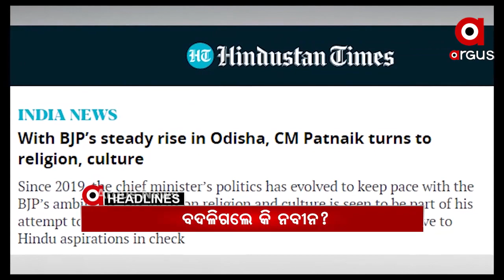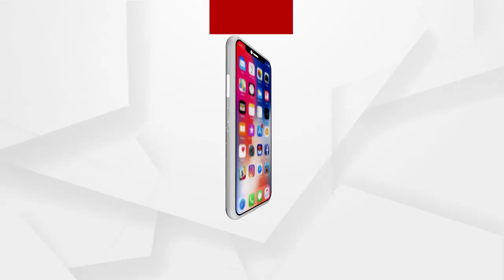Headlines 9am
କଟକରେ ଚିନ୍ତା ବଢାଉଛି କୋରୋନା ...
ମହାରାଷ୍ଟ୍ରରେ ବେକାବୁ କରୋନା...
ନିଆଁର ଆଁରେ 5 ପରିବାରର 10 ବଖରା .
ମାହାଙ୍ଗା ଡବଲ ମର୍ଡର ଘଟଣା.
ଆଜି ବିଧାନସଭାରେ ଉତ୍ତର ରଖିବେ ଯୋଗାଣ ମନ୍ତ୍ରୀ...
ବଦଳିଗଲେ କି ନବୀନ?.
ସିଦ୍ଧେଶ୍ଵର ମନ୍ଦିର ନିକଟସ୍ଥ ବୈତରଣୀ ନଦୀ ଗର୍ଭରୁ ଶିବ ଲିଙ୍ଗ ବାହାରିବା ଘଟଣା...
ଜିତିଲା ଭାରତ...
ଆସୁଛି କାଳବୈଶାଖି...